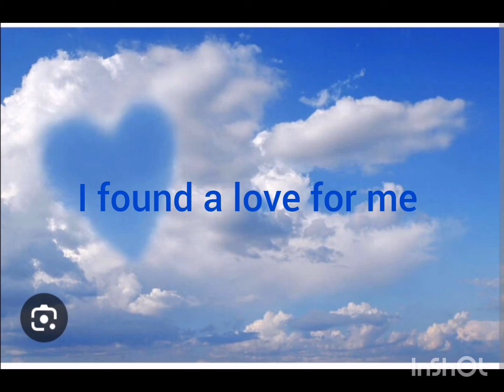I found a love for me! ❤️🎶# Ed sheeran : Perfect 🎶🎶🎶🎶